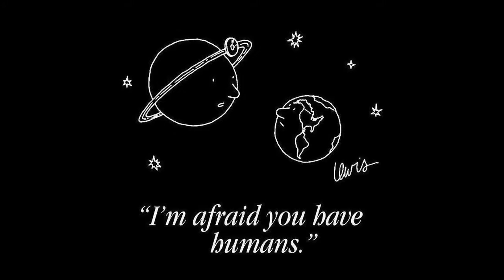Kanye West heartfelt, wise and critical speech